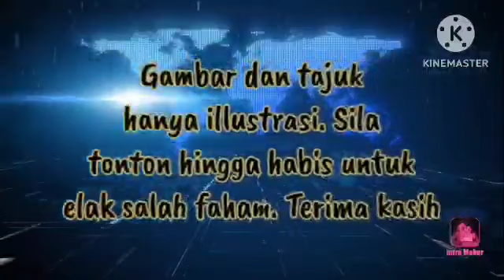MEMALUKÀN!! MINTA SÈDEKAH LAGI!! UMNO HANYA GÈLENG KÈPALA!!